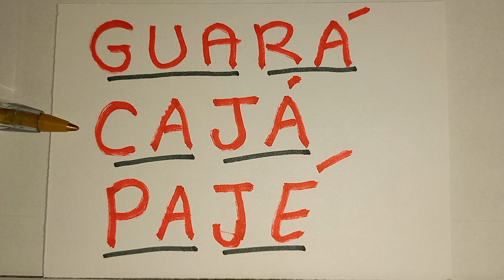VAMOS REFORÇAR A LEITURA 📚